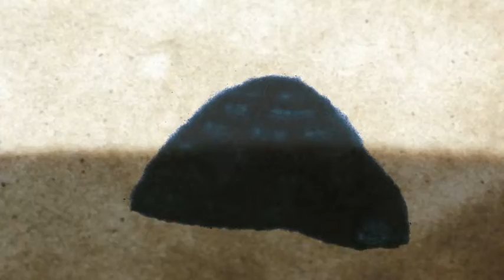AE test: last scene movement 01